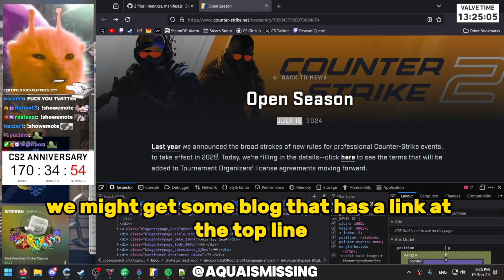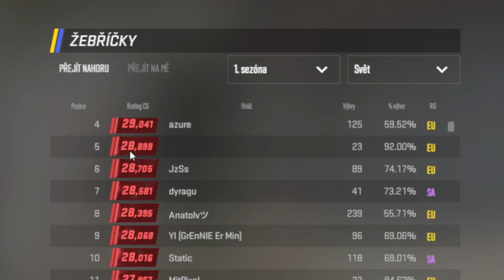Valve chtějí něco Přidat ?? 🤯┃Counter Strike 2 CS2